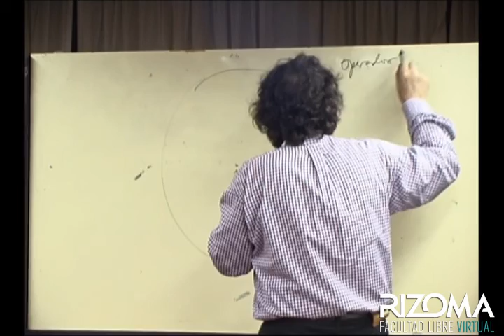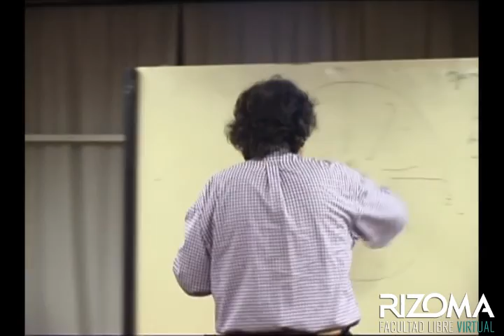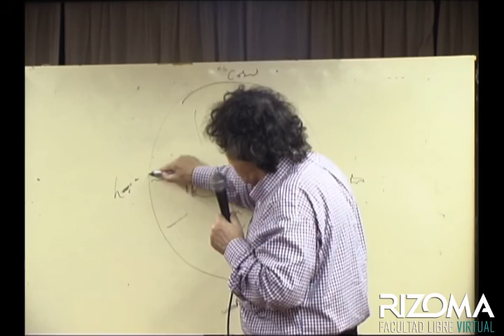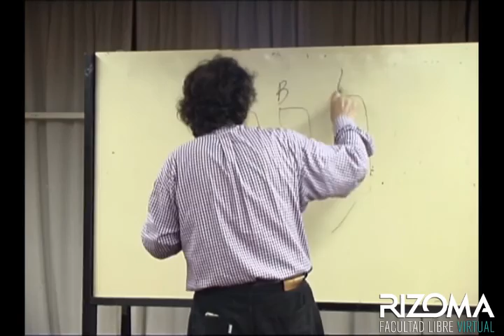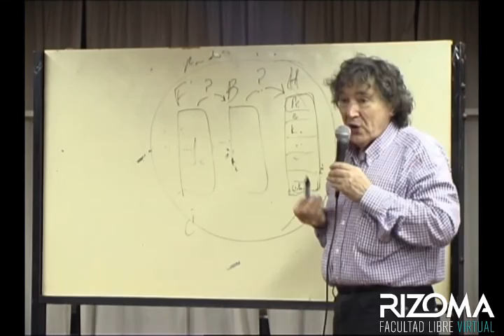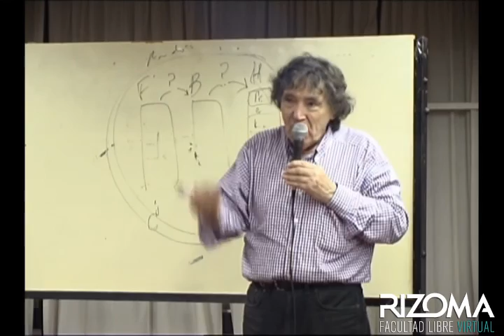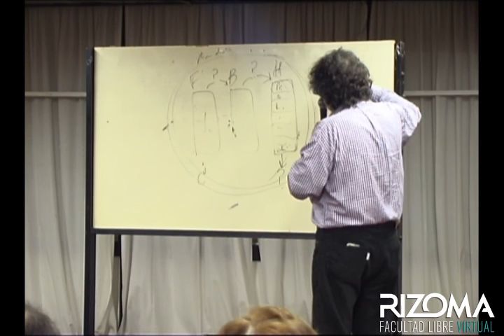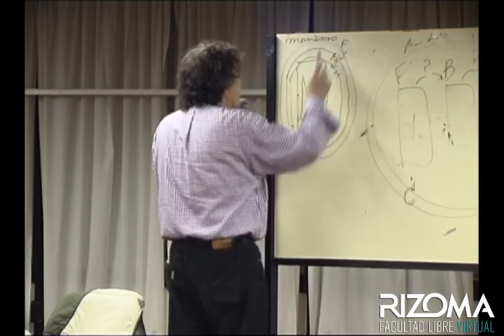Política y Subjetividad - León Rozitchner | Clase 3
La construcción histórica de la subjetividad moderna, las formas de estratificación “internas” que van organizando al sujeto desde el nacimiento -sus formas arcaicas, imaginarias y afectivas constituidas en la estela de su relación materna- hasta alcanzar la conciencia racional que lo integra al mundo adulto, forman parte de un proceso que se puede comprender. El objetivo de este curso es, pues, incluir la historia del sujeto en la elaboración de la verdad social de la que quedó excluido, sometido desde lo más profundo de sí mismo.